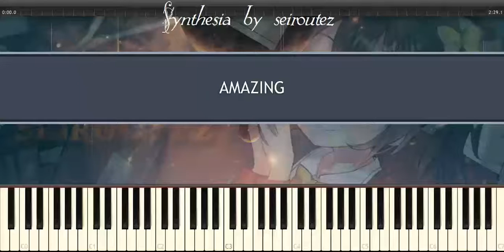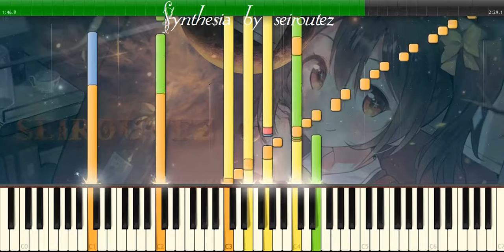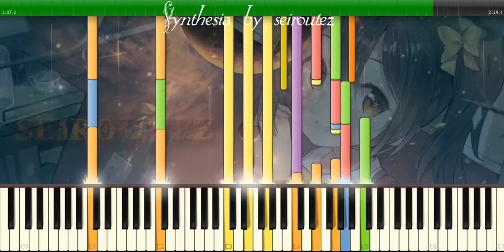[Synthesia][MIDI] AMAZING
[Synthesia][MIDI]